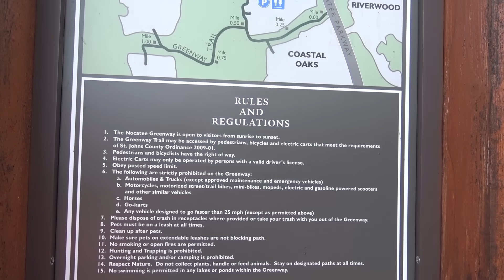🍕WHAT'S IN OUR PICNIC BASKET?! 🍩 FAMILY VLOG | SMELLY BELLY TV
We went to the PARK!!! and Dad went a little crazy by thinking he could walk across the bridge like he was on a gymnastics balance beam!!! Rory was so cute! She went down the slide while we were at the park! Also, we decided that after we published this vlog we will order some pizza! :) LOVE YOU GUYS!

we release a new video everyday!!! Sometimes more!! Here is our schedule.

Tuesday - Toy Tuesday - We show you the latest and coolest toys! We also review toys that are not very popular but look fun and silly!

Wednesday - We answer that Wednesday is a show about answer a question and figuring it out. We usually try myths or talk about science subjects and health subjects. We try to throw in some fun education!

Thursday - Thank you Thursday - For this series we do challenges and shoutouts and we love it when you guys give us suggestions!

Friday - Food Friday! For this series we do anything related to food. We may show quick and easy snack idea's or we might try food from a foreign country.

Saturday and Sunday we release family VLOGS so you can get to know us better and we can get to know you better! We love hearing about your experiences in the comments!!